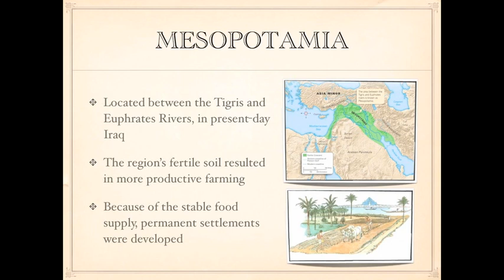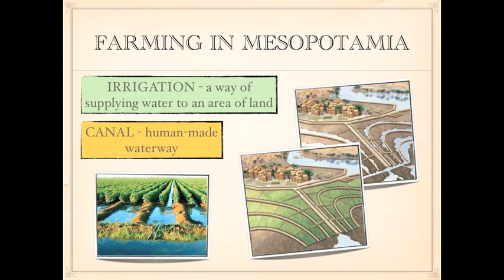Mesopotamia and the Rise of Sumer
A look into how irrigation led to the development of civilization.